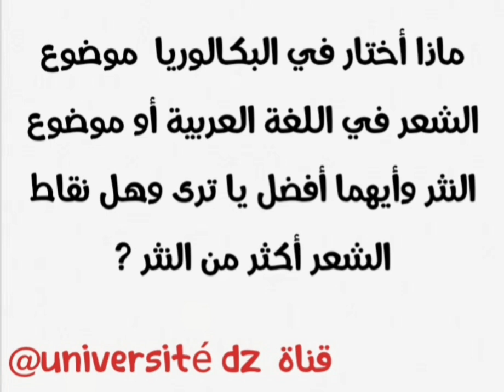هل حقا نقاط الشعر أفضل من النثر ? بكالوريا 2021